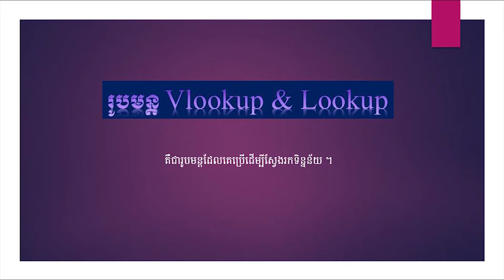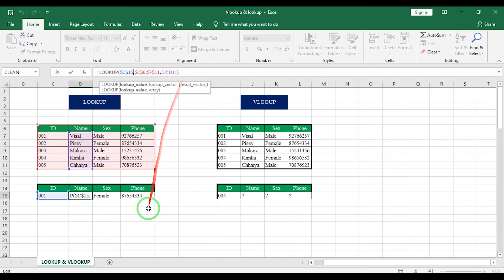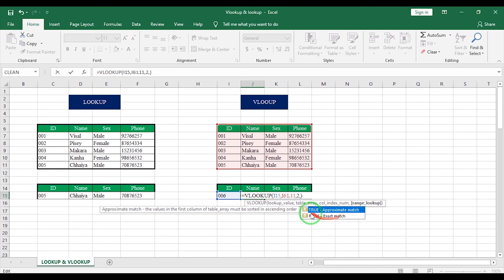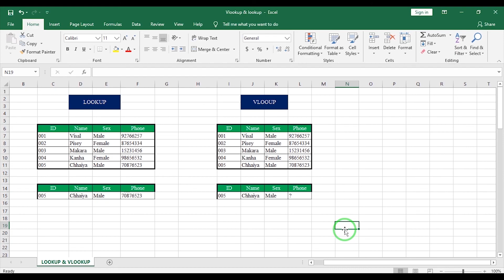របៀបប្រើប្រាស់រូបមន្ត​ Vlookup & Lookup​ in Microsoft Excel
in video teach about how to use Vlookup vs lookup in Microsoft Excel